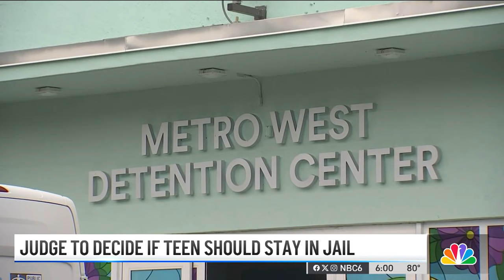Alone in a cell: What we know about 13-year-old Derek Rosa's life in adult jail after mom's murder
A Hialeah 13-year-old accused of stabbing his mother to death is hoping to get transferred out of an adult jail to the juvenile detention center and wait for trial.